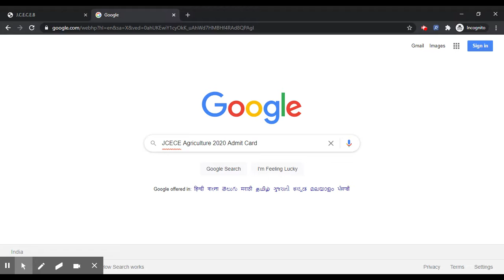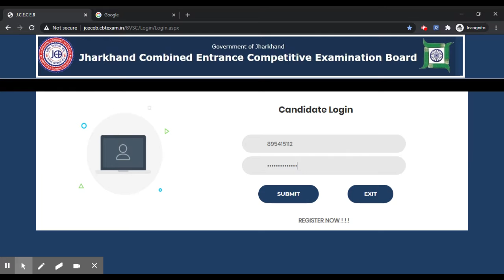JCECE Agriculture 2020 Admit Card (Released) - Steps To Download Your JCECE Agriculture Admit Card